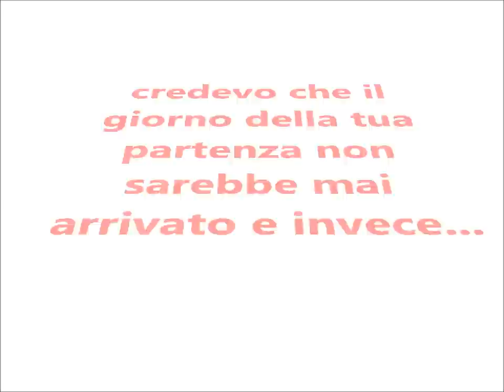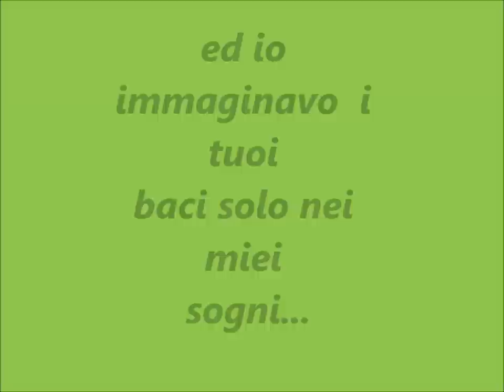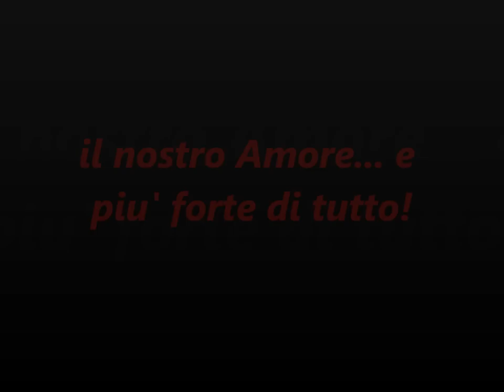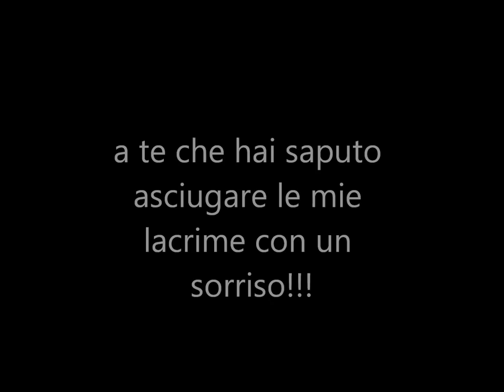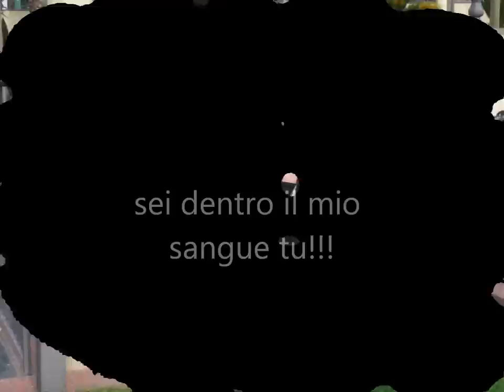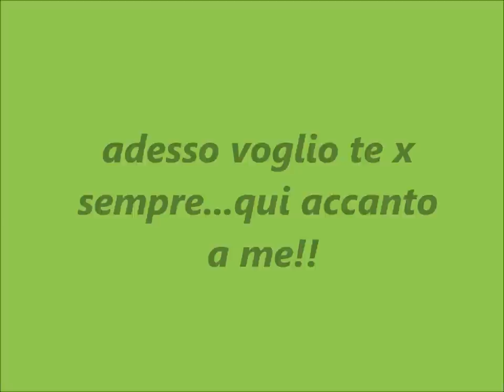bentornato amore 2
Per il mio amore tornato dall' Afghanistan dopo 7 mesi!!!